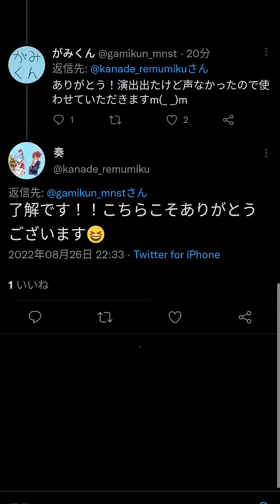【超究極カイドウ】2つの特殊演出が神【モンスト】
バグじゃないんですか？オーブ15億個くれ